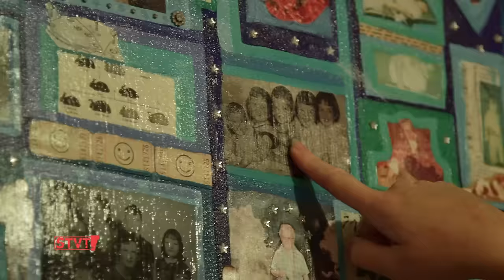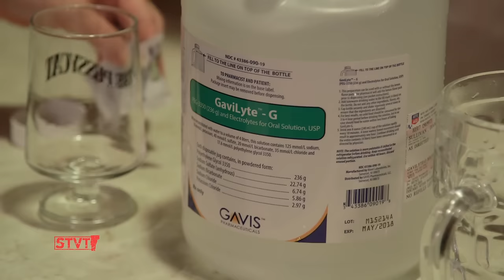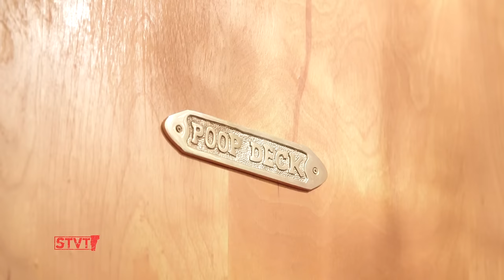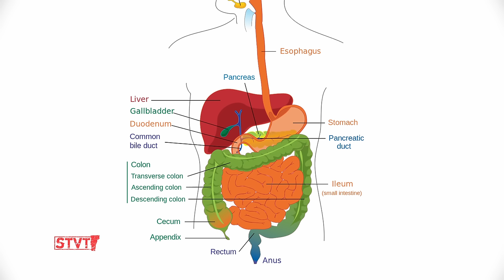Stuck Inside a Vermonter's Colon [SIV434]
10/16/15: March is Colorectal Cancer Awareness month and in honor of this, we have a special educational video for you. This year about 140,000 Americans will be diagnosed with colorectal cancer and almost 50,000 people will die from it. Colorectal cancer is the second leading cause of death from cancer in the United States. The good news is that this cancer is 90% curable - if you catch it early enough. Unfortunately, many people don't understand how easy it is to get a colonoscopy and what the process entails.

To shed some light on this sensitive subject, Reverend Diane Sullivan, lead singer of the Dirty Blondes and art director at Seven Days, invited us along for her colonoscopy last year at the University of Vermont Medical Center in Burlington. Diane's brother Michael died suddenly of colorectal cancer in 2003 - three weeks after being diagnosed. Normally, screening is recommended for people aged 50 and up but because of Diane's family history, she gets checked regularly.

Diane hopes that, like Katie Couric, she can inspire others to take the plunge and talk to their doctors about getting screened. After all, it's better than the alternative, becoming a statistic. So make your colon health a priority and talk to your family, friends and doctor about the importance of getting screened!

"Fig Leaf Rag" by Scott Joplin
Chromatic Fantasia (BWV 930) by JS Bach
Run Amok,The Builder

Colon Animation: Bryan Parmelee

Colon Theme: Diane Sullivan & Bryan Parmelee

Medical images:
Mariana Ruiz
Blausen Medical Communications, Inc.